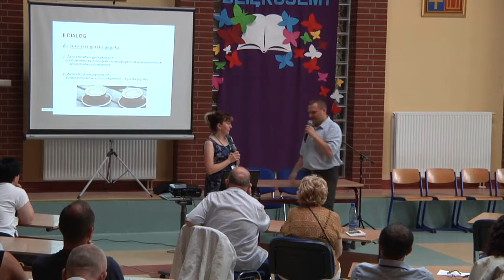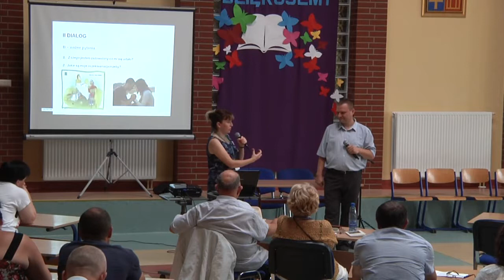01. WESELE WESEL 2017 - Konferencja - Joanna i Andrzej Zinka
Konferencja  "O mnie, do mnie, przy mnie – jak rozmawiać w małżeństwie.”  Janna i Andrzej Zinka-   Diecezjalna Diakonia Życia Domowegto Kościoła  Rodzinnej  Gałęzi Ruchu Światło Życie. Konferencja wygłoszona podczas Wesela Wesel 2017 w Trąbkach Wielkich